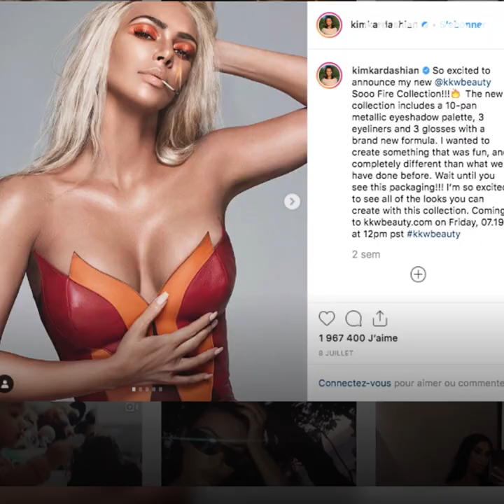Adieu les "likes" d'Instagram!👍🏻😢🤭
Mauvaise nouvelle pour les accros d'Instagram...😩 Prêts à dire adieu aux "likes" ?!😢😱👍🏻